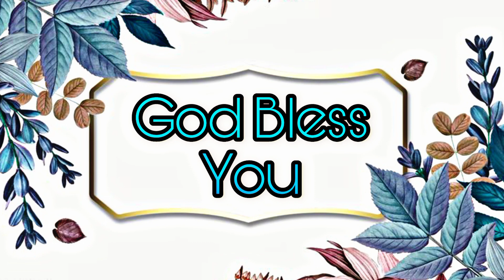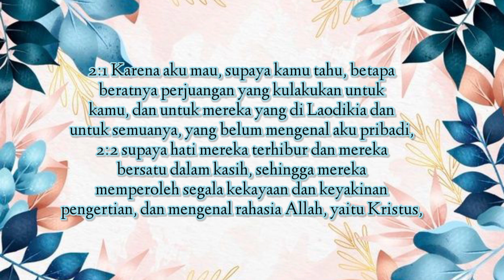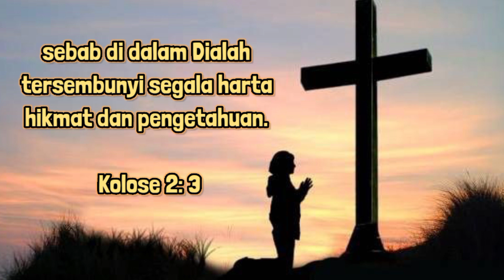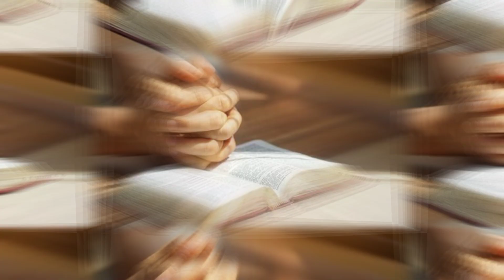"Kata-Kata Indah=Hikmat?"[Pdt.Miss Pelletimu-Sono Bogar, S.Th, M.Si] Jumat,, 17 September 2021